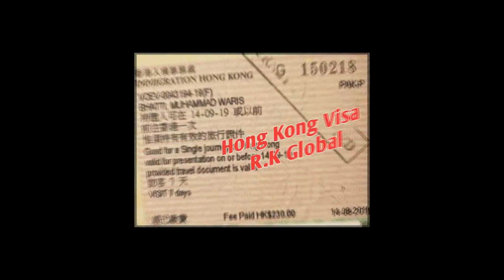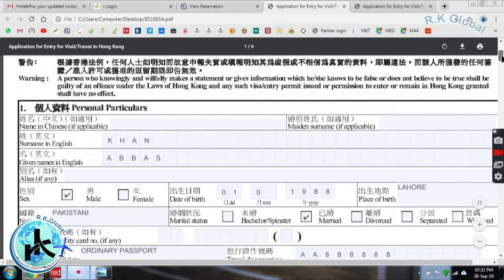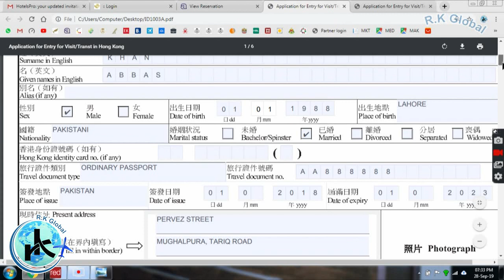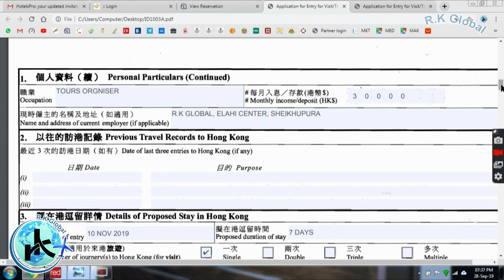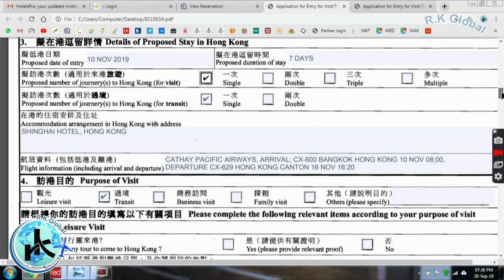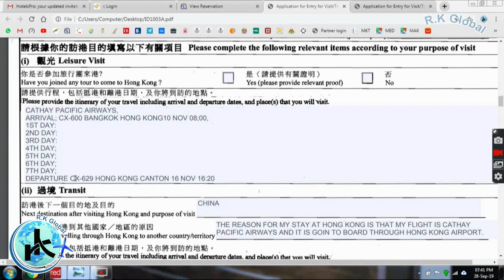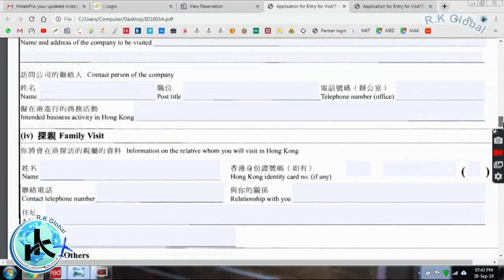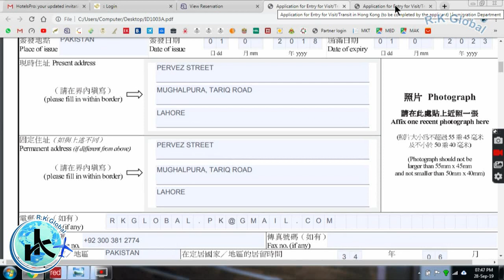How to obtain Hong Kong Visa on Pakistani Passport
💡 ABOUT THIS EPISODE:
Hong Kong is a Beautiful place to Visit. In this Video i am tring to Share complete guidance.you must watch complete Video and follow my instruction for obtaining Visa.best of luck

Documents Collection office in Hong Kong;
24th Floor, Immigration Tower,
7 Gloucester Road, Wan Chai, Hong Kong
General Enquiries
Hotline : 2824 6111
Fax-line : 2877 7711